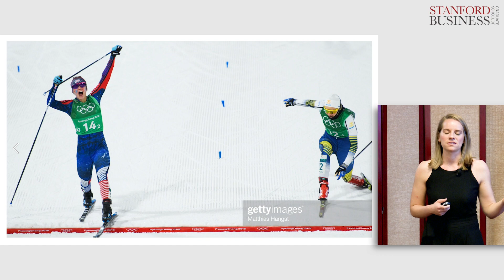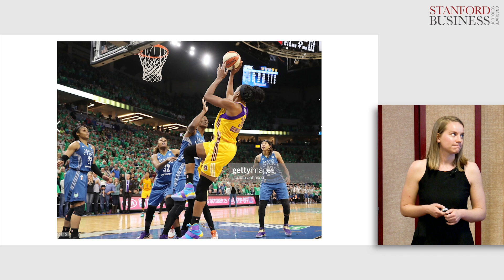Lucy Montgomery: Women's Sports Should Give You FOMO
Lucy Montgomery, MBA ’20: For too long, women’s sports and women athletes have been dismissed as boring, untalented, and not worth watching. Yet at every turn and in nearly every sport, women have achieved remarkable athletic feats. We can all play a part in showing our support for them.